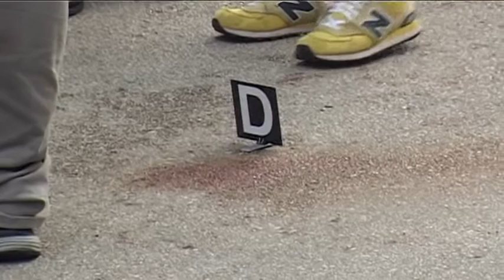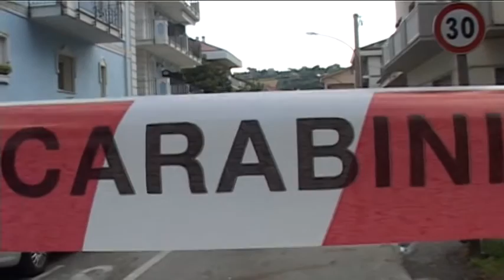Omicidio Cialini, parla l'avvocato della difesa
C'è stata ieri la convalida dell'arresto di Dante Di Silvestre, accusato dell'omicidio di Paolo Cialini, avvenuto martedì scorso nel centro di Giulianova. Oggi abbiamo ascoltato l'avvocato della difesa